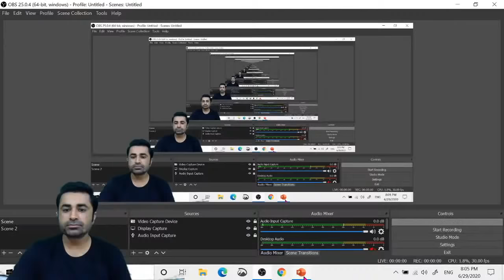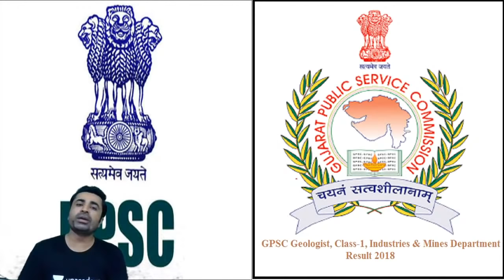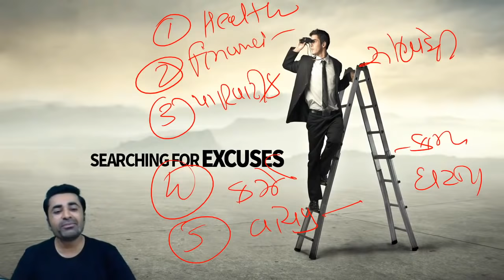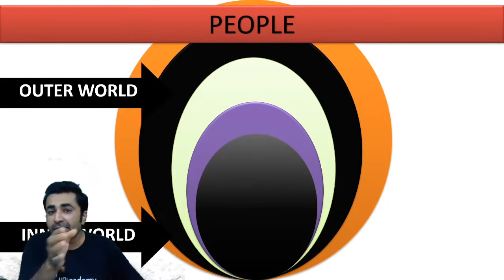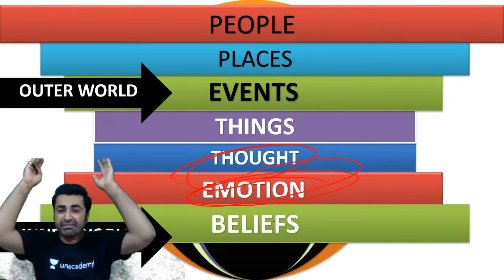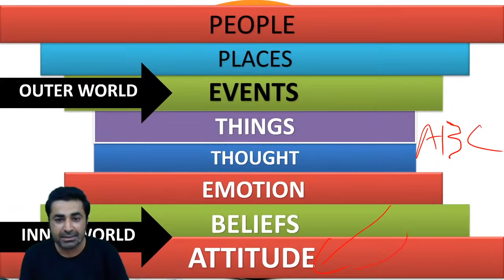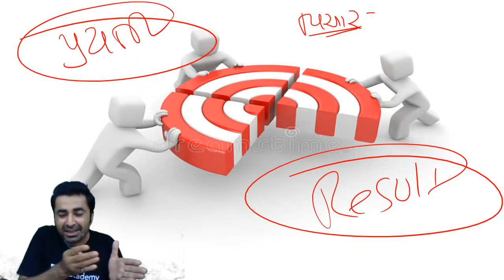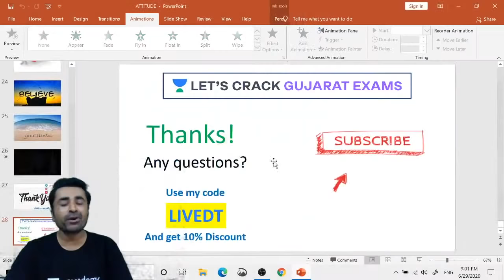એટિટ્યુડ ફોર GPSC | Attitude For GPSC | Booster Video | Dixit Teraiya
In this session, Dixit Teraiya sir will be sharing tips and techniques to pass GPSC. He also discusses about the attitude for the exam.  Dixit Teraiya shares his ideologies that will help you to crack the exam. Let's crack it!

Dixit Teraiya and more top Educators are teaching live on Unacademy.

Unacademy Subscription Benefits:
1. Learn from your favorite teacher
2. Dedicated DOUBT sessions
3. One Subscription, Unlimited Access
4. Real-time interaction with Teachers
5. You can ask doubts in a live class
6. Limited students
7. Download the videos & watch offline